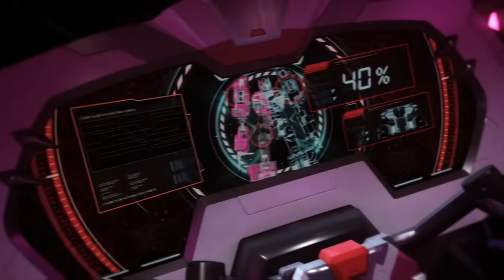[MiniforceX PENTATRON] Ep.6: Jackies's Sacrifice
Every week you will meet new episode about Miniforce X Pentatron!